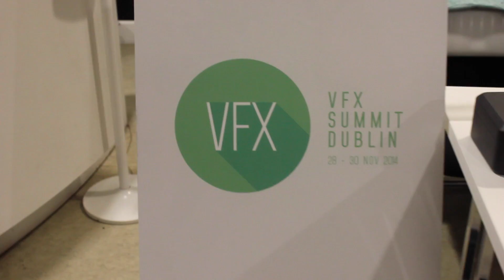tn2 Interviews Double Negative's Eugénie Von Tunzelmann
tn2's Multimedia Editor, Sophie Murphy interviewed London-based Visual Effects artist Eugénie von Tunzelmann at Dublin's annual VFX Animation Summit 2014. Von Tunzelmann has worked on renowned productions including Iron Man II, Batman Begins, and many of the Harry Potter films. She also secured a position as one of the CG supervisors on Christopher Nolan's Interstellar. Are you curious about how to construct a black hole? Or a worm hole for that matter? Well, Eugénie may just have the answer you're looking for.